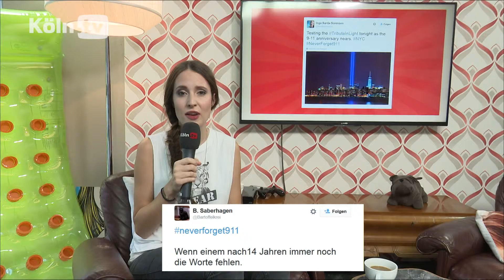KaffeeKlash: Was sagt das Netz zu 9/11